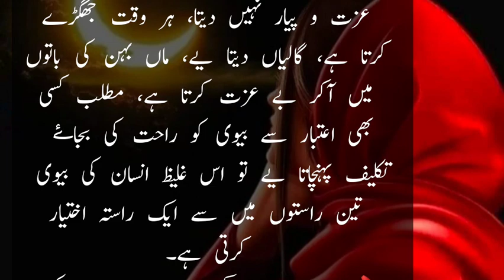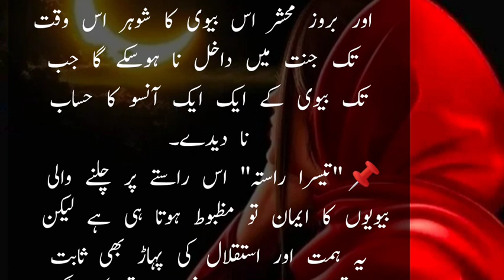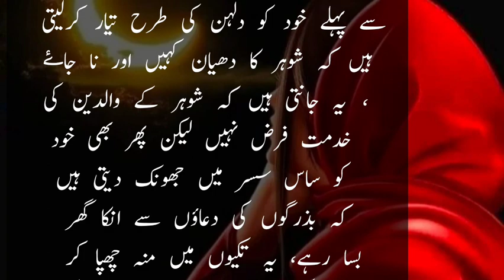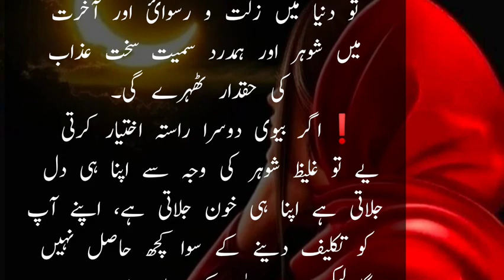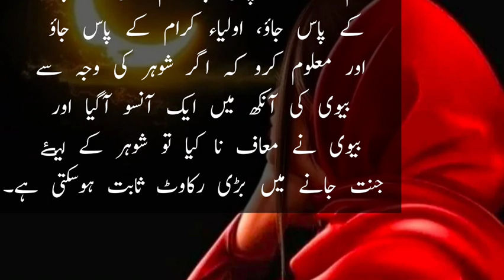اچھی اور بری بیوی میں فرق ۔|@tealeafvoice |एक अच्छी पत्नी और एक बुरी पत्नी के बीच का अंतर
urdu kahani
urdu stories
sachi kahaniyan
sachi kahani
urdu kahaniyan
moral stories in urd
urdu sachi kahani
hindi kahani,urdu sachi kahaniyan
mohabbat ki kahani
moralstory husband aur wife ki sachi kahani
hasband wife kahaniyan
moral story in urdu
mian biwi ki kahani.
hindi kahaniya
urdu story
urdu story in 2022
urdu kahani moral story
urdu kahaniyan in hindi
urdu kahaniyan in pakistan
urdu kahani in hindi
urdu kahani with moral
urdu kahani urdu stories
urdu stories in hindi urdu language stories
urdu moral story
moral story
heart touching story moral stories in urdu
sachi kahaniyan
hindi story
interesting moral stories
emotional stories
moral stories in hindi emotional and moral storyemotional and moral story
emotional story
golden words
urdu stories urdu kahani
heart touching stories
emotional stories